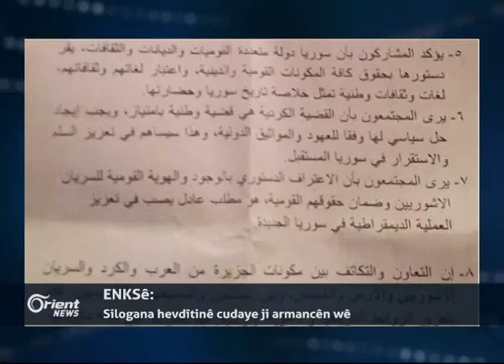Hevdîtina Cizîrê ya Niştimanî destpê kir